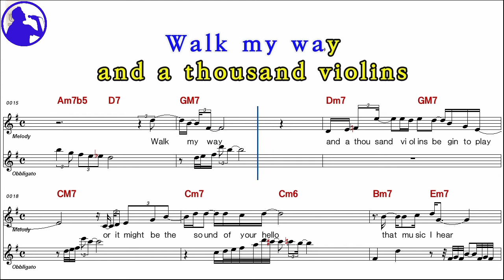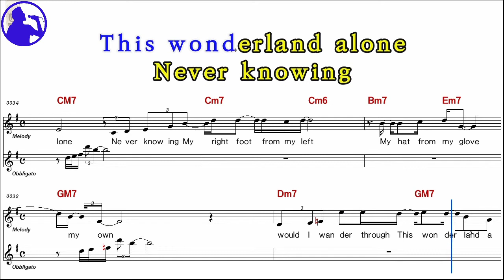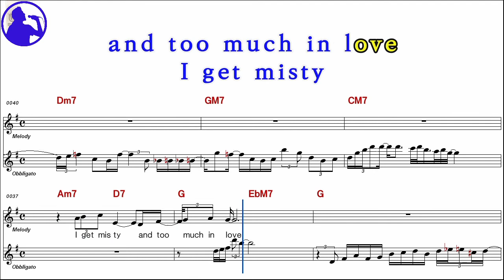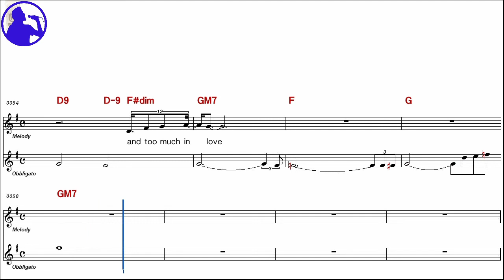Julie London-Misty karaoke sheet music,MR for players,chord,chorus,Lyrics add(Ye karaoke)